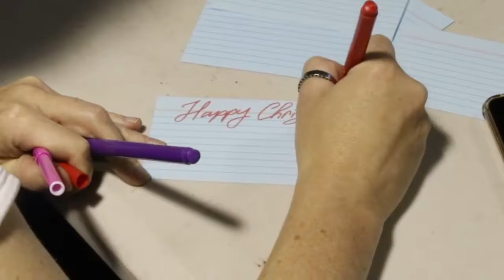Foodbank QLD 2018 Xmas Hamper wrap up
Australian Institute of Packaging (AIP) Helps Pack 1300 Hampers for Annual Foodbank Hamper Packing Day